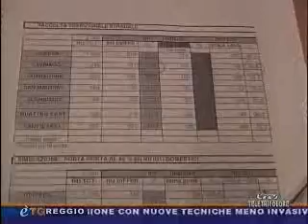E'Tv: proposta estensione porta a porta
Servizio di E-TV riguardante la conferenza stampa del 21 novembre 2009 delle liste civiche a 5 stelle sulla proposta di estensione della raccolta differenziata porta a porta ai comuni limitrofi.